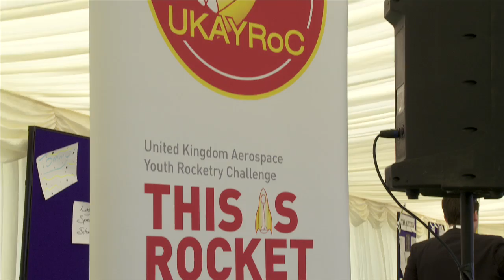UK Youth Aerospace Rocketry Challenge - National Final May 2012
Held at Bruntingthorpe Proving Ground in Lutterworth, Leicestershire, 20 teams - of 3 to 5 teenagers each - from England, Northern Ireland, and Wales had to design, construct and safely launch a rocket carrying two raw hen's eggs. The rocket was required to reach a height of exactly 800ft and weigh no more than 650 grams. The payload of eggs then had to return safely to the ground within 43-47 seconds using only a single parachute.

Perse School came first with their rocket reaching an altitude of 803 feet in 40 seconds with their payload landing unbroken.